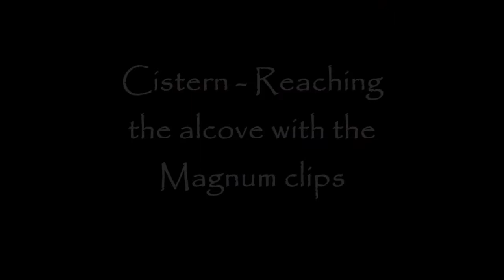Tomb Raider 1 - Cistern Reaching the alcove for the Magnum clips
How to reach the Magnum clips in the alcove in the Cistern level of Tomb Raider 1.

This small video forms part of my Tomb Raider 1 walkthrough guide.